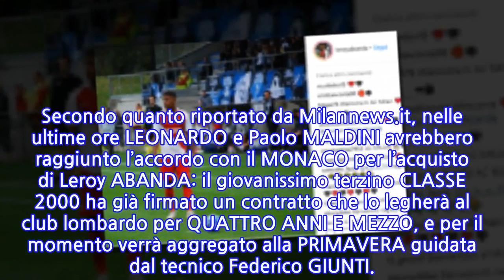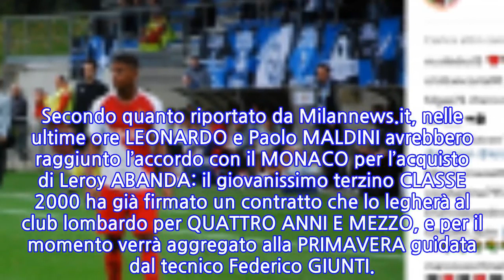Calciomercato Milan, Abanda ha firmato: il classe 2000 giocherà con la Primavera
Il MILAN continuare a lavorare per il futuro.